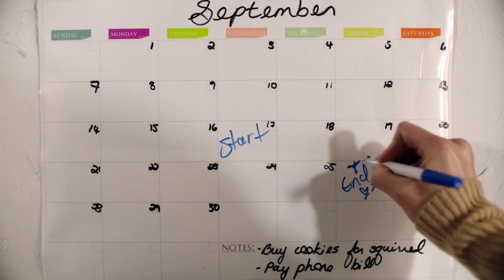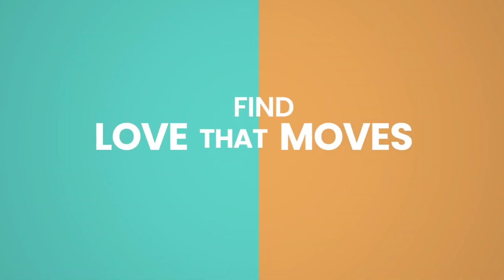SISTER DATING SWAP _ (HD) Official Trailer (2023) Romance Movies